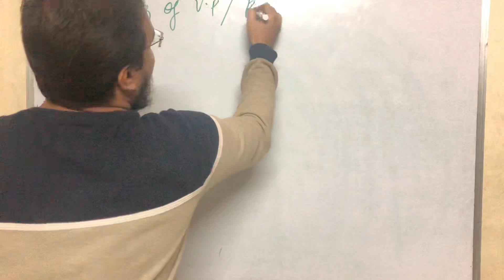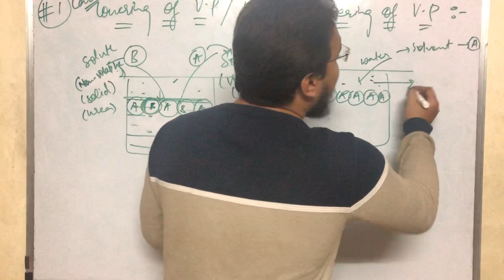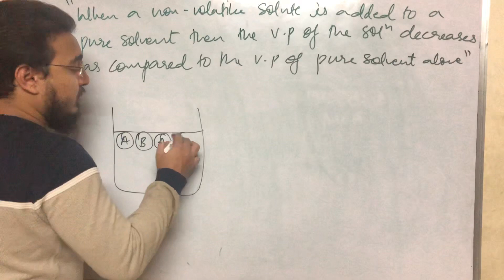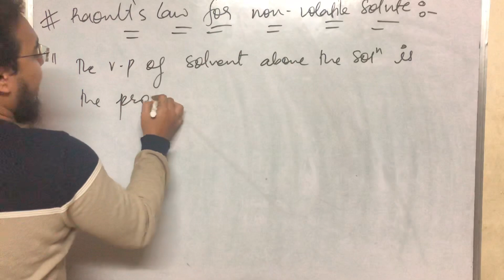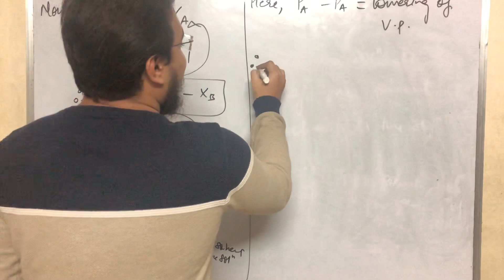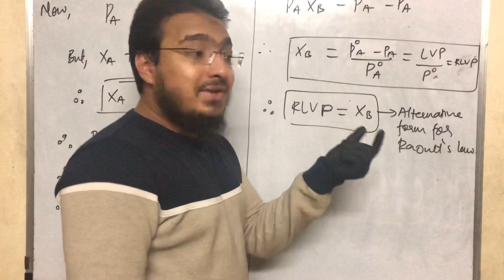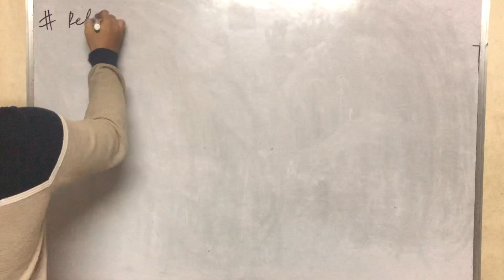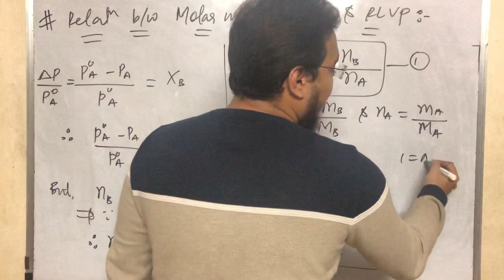Lec 7 | Relative lowering of VP| Solutions | Maharashtra board | New syllabus | Jee/Neet/Cet